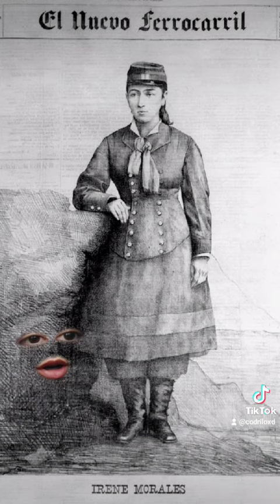Lost in History